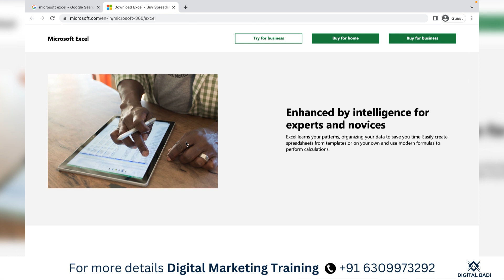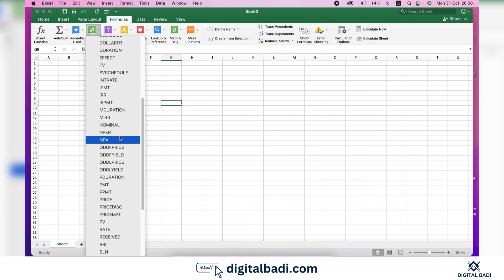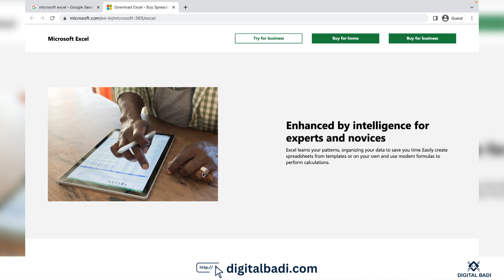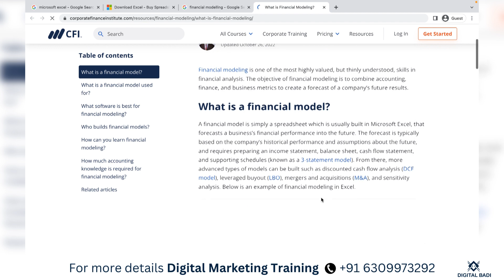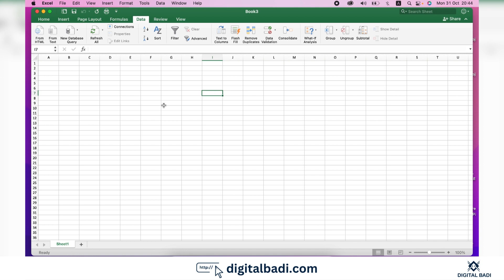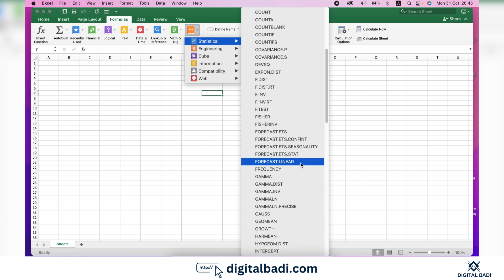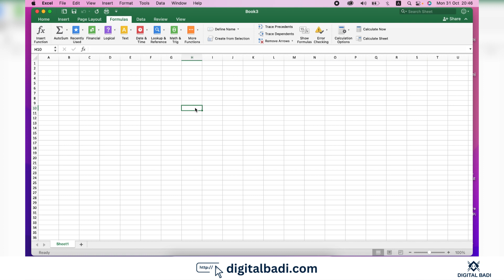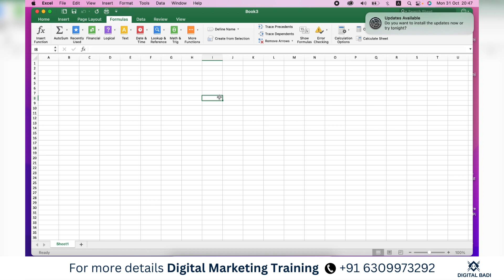12 Uses of Microsoft Excel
Digital Marketing Course Hyderabad

Digital Badi has been providing best digital marketing course in Hyderabad since 2018. Students were able to crack interviews in Hyderabad.

Digital Marketing Course in Hyderabad Overview
Opportunities in digital marketing are increasing day by day due to the scope of business opportunities on the Internet today. All businesses need digital marketers to market their business, whether it can be through Google Ads, social media marketing, content marketing, email marketing or video marketing, etc.,
Live training course: We provide live online training with real-time feedback and quizzes to make sure you learn everything you need to know about the digital marketing course practically
Completely Practical: No ppts, no pdfs, just 100% practical!
Modules Covered in the Course
Content Marketing
Email Marketing
Web Analytics
Social Media Marketing
Blogging
WordPress
Advanced Canva
Video Marketing
Excel for Digital Marketers
Marketing Automation
Website Designing
YouTube Marketing and many more